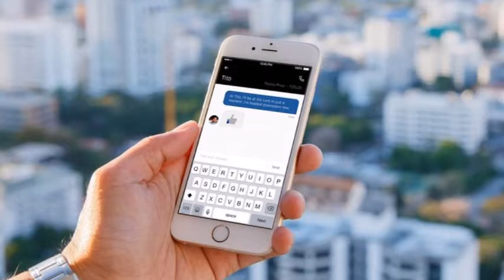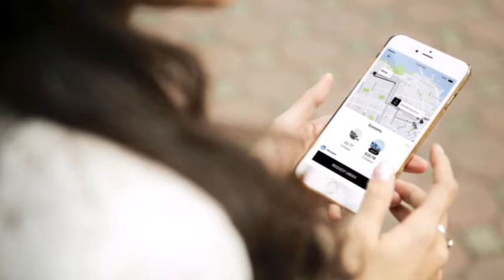HOT NEWS!!! Uber India Unveils Upgraded App for Drivers, Taking Their Feedback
In a bid to smoothen the ride for its drivers, ride-hailing platform Uber on Wednesday launched a new app that will initially be available to select driver-partners in Kochi and courier partners in Chennai.
The app was built after experimenting with over 100 driver and courier partners in Bengaluru as part of the global beta launch.
The app will be rolled out in a phased manner to driver and delivery partners across the country over the coming months, Uber said.
The app comes with an "Earnings tracker" to let drivers know how much they earned on their last trip, and makes it easy to track progress.

Uber India Unveils Upgraded App for Drivers, Taking Their Feedback

By. Gadget Updates